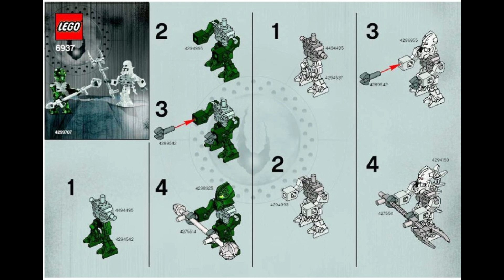6937 Instrucciones para el sorteo de LEGO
6937 Instrucciones para el sorteo de LEGO